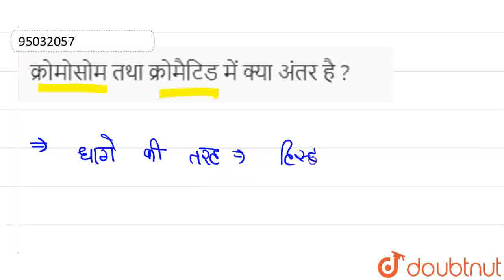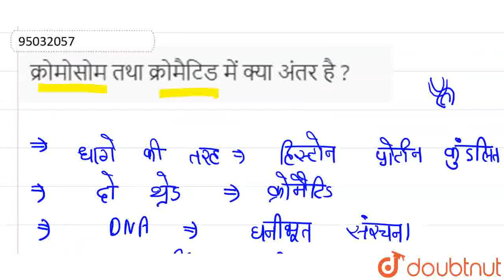क्रोमोसोम तथा क्रोमैटिड में क्या अंतर है ? | CLASS 9 | कोशिका-जीवन की आधारभूत इकाई | BIOLOGY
क्रोमोसोम तथा क्रोमैटिड में क्या अंतर है ?
Class: 9
Subject: BIOLOGY
Chapter: कोशिका-जीवन की आधारभूत इकाई
Board:Bihar Board

👉 Have Any Query? Ask Us.